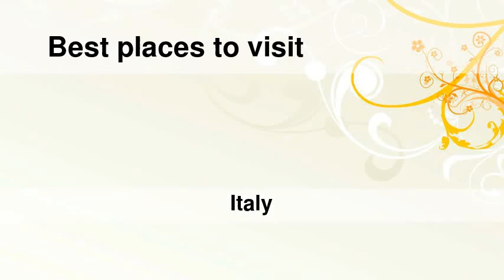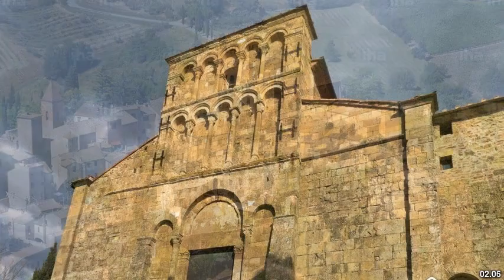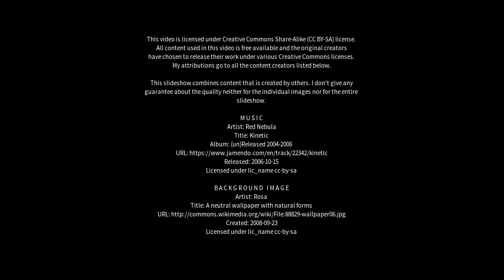Best places to visit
Best places to visit - Castelfiorentino (Italy) Best places to visit - Slideshows from all over the world - City trips, nature pictures, etc.